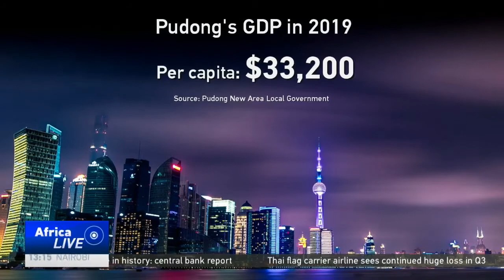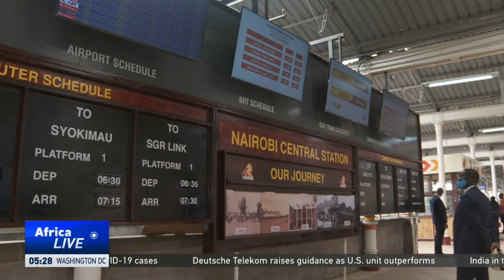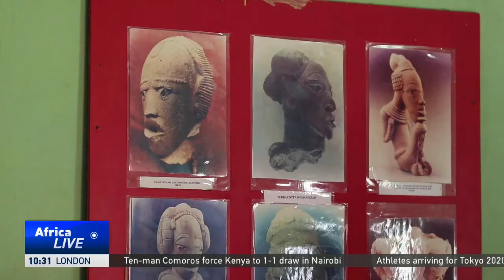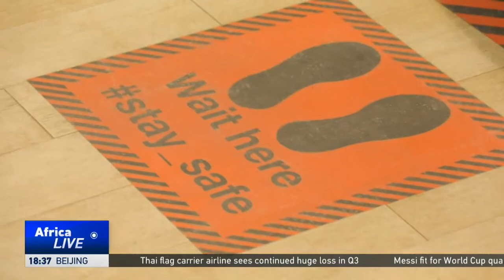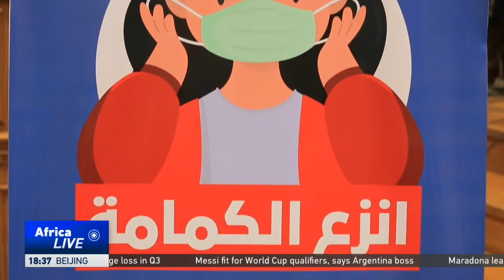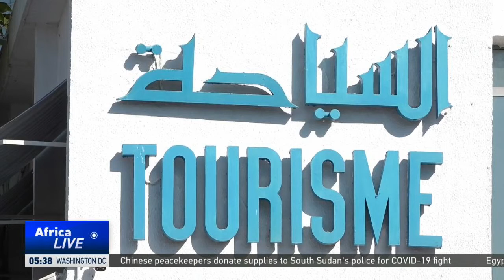LIVE: AfricaLive 10GMT 12-11-2020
LIVE: AfricaLive 10GMT

Here’s your news bulletin at this hour, live from Nairobi, Kenya with Beatrice Marshall.